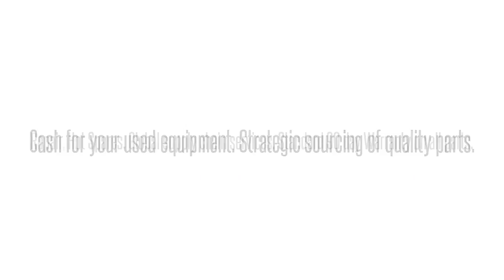Cisco used Parts Exchange: VWIC3-1MFT-T1E1-RF Buy/Sell used here 1-4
We buy/sell and repair Cisco  VWIC3-1MFT-T1E1-RF CISCO  1PORT 3RD GEN MULTIFLEX CISCO    Send us your requirements for Cisco Optical networking, Telephony, Call center equipment, Switches, Blades, systems and parts. 90 day warranty on all used/refurbished items. Bulk Buys! Repair and Hot spares! Strategic Sourcing.